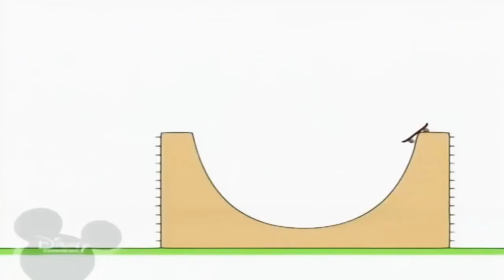22 жовтня 2023 р.